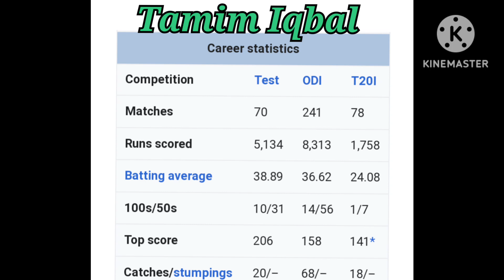অভিমানে বিশ্বকাপ বয়কট করলেন তামিম।। সাকিব বললেন এমন খেলোয়াড় দরকার নেই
ফেসবুক লাইভে তামিম জানিয়েছেন কেন তিনি বিশ্বকাপ বয়কট করলেন। অন্যদিকে সাকিব আল হাসান তামিম ইকবালের কড়া সমালোচনা করে বলেছেন এমন খেলোয়াড় দলের জন্য দরকার নেই। কিন্তু তামিমের মতো একজন খেলোয়াড়ের কি এই আচরণ প্রাপ্য?@SA.shimul